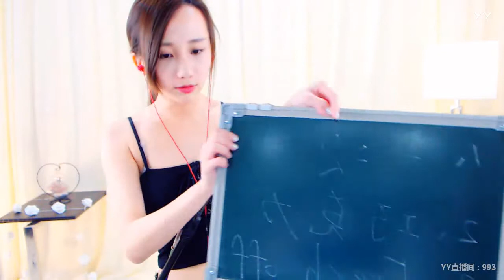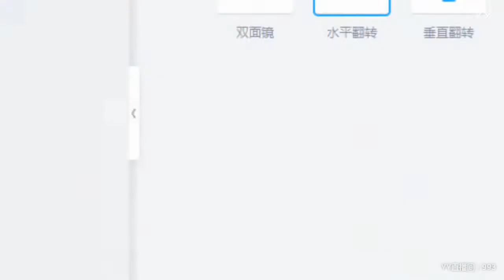YY LIVE 燃舞蹈 淡然 - 《燃舞蹈》（Artists・Sing・Music・Dance・Instrument・Talent Shows・DJ・KPOP・Remix・LIVE)